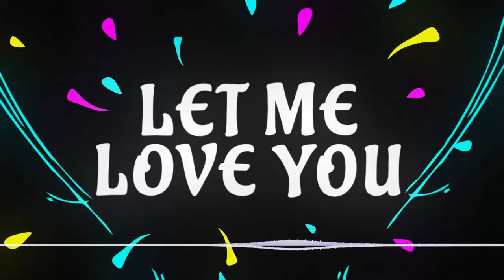DJ Snake Feat. Justin Bieber - Let Me Love You (Single Version)